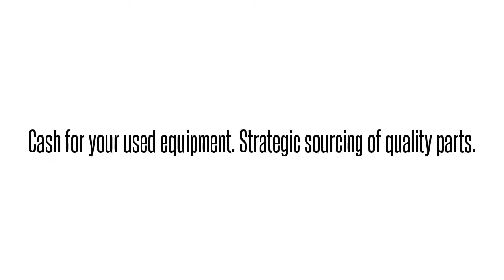1102012A D4DAG9D1AAAdtran 1102012A D4DAG9D1AA D4DAG9D ADTRAN D4 -OFF CHANNEL UNIT DA PORT: We buy/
Adtran 1102012A  D4DAG9D1AA D4DAG9D ADTRAN D4 -OFF CHANNEL UNIT DA PORT International parts exchange. Buy/sell used equipment here. 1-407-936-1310